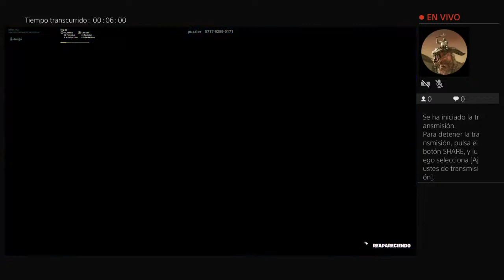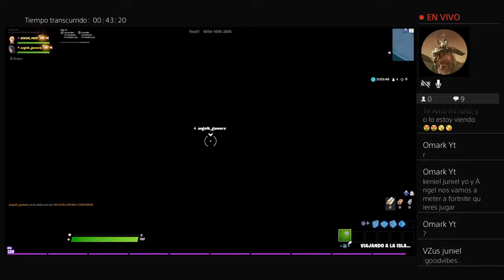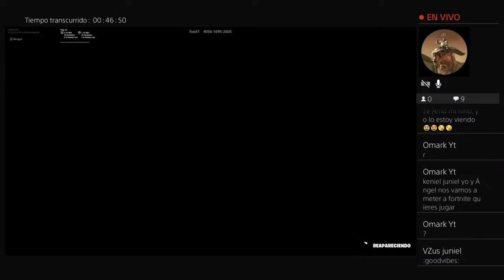Transmisión de PS4 en directo de VENOM_PR27